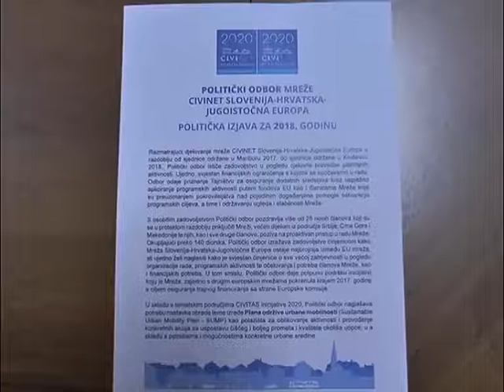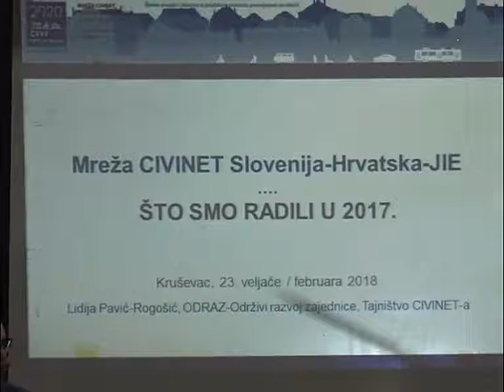Bratislav Ćirić na Skupštini mreže CIVINET u Kruševcu 23.02.2018.